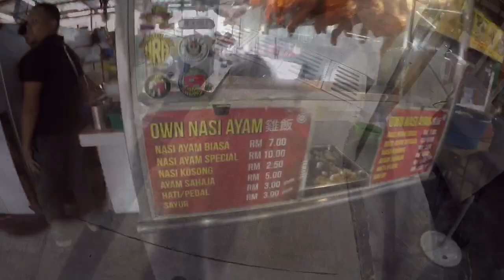BAGAIMANA HENDAK DERMA DARAH DAN DI MANA NAK MAKAN NASI AYAM POWER?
Thank you to all my subscribers for your endless support for this channel.

Salam guys, maaf kalau ada yang terkurang, kalau ada ruang untuk saya perbaiki kualiti video saya sila komen di ruang komen, terima kasih.